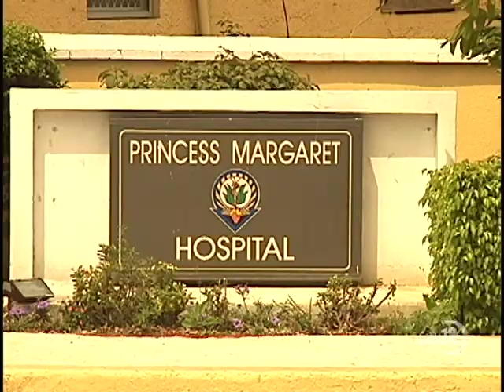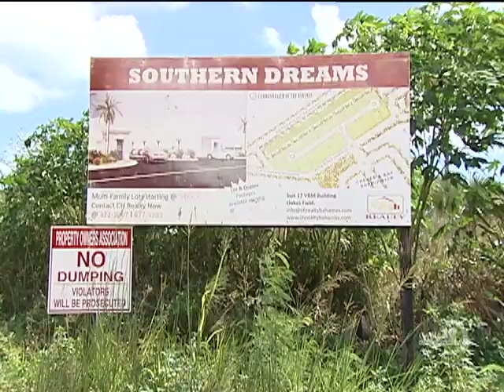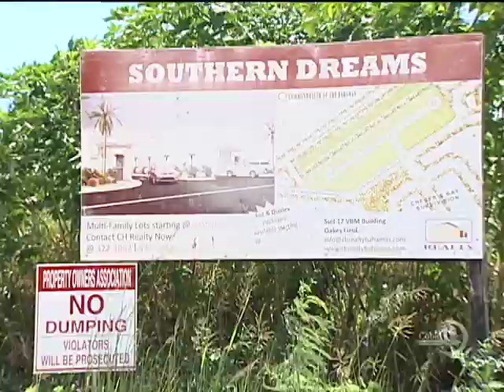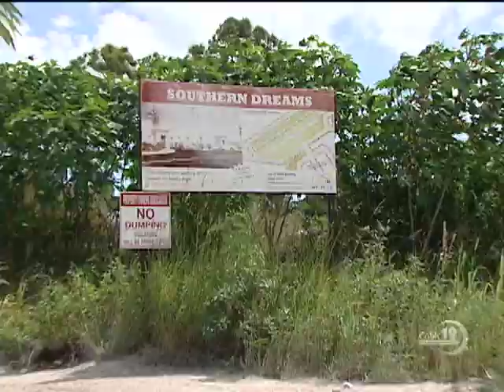BUTLER-TURNER RUNNING FOR FNM LEADER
NB12 OCT. 13TH, NEWSCAST